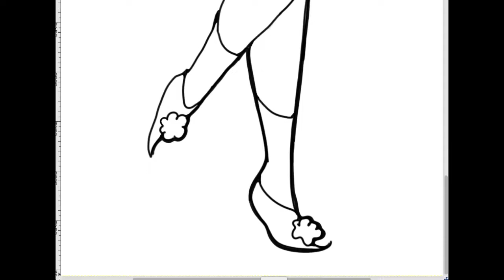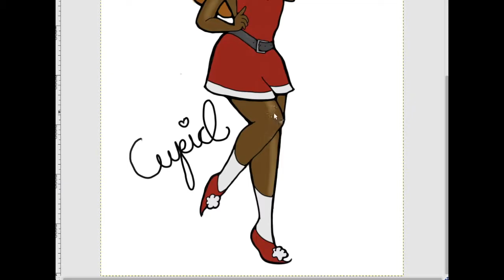Cupid speedart [Silent Video]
it's a reindeer yo